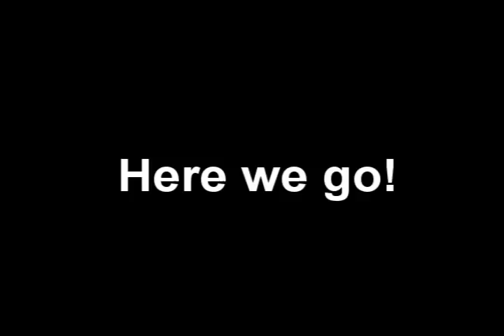My New Babies Have Arrived: The Unboxing Of The Playstation Move!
Ok, so I am a day late, sue me! LOL! I have been having a blast with the playstation move, so can you blame me? Anywho, sit and enjoy this years unboxing of one of Sony's most innovative use of wireless control! Even though Nintendo banked on it first, but that is beside the point! This is better! ^____^*

*~*UPDATE*~*: My baby niece was born last night! A full healthy 6lb baby girl! I ish so happy! ^_____^* She is going to have one WEIRD Aunt!